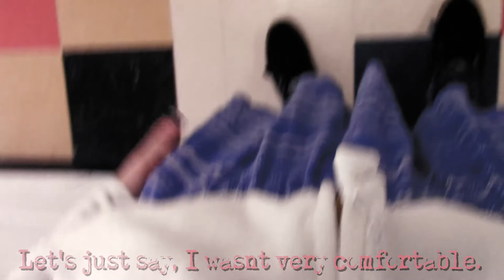Grey-ce :: Short Film Trailer ::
FHFHGGFHFHF I FINISHED IT YESSSSS!!!

Ok, so I’ve been working on this for about a month now in my video production class and it’s finally done. It took a lot of work to get it to where it is… But I did it anyways. Originally I thought that we were supposed to film the entire script, but then the teacher was like “oh well looks like we’re doing a trailer now so you know cut it down to a minute and see how this goes!” Little did he know that my script was over 11 pages long and in order to cut out enough it would basically devastate the story. But despite that, I ended up finishing and I think it gets the grasp of what went on in the story. If you guys are at all interested I’ll release a copy of the script or readthrough of the script if you guys are curious in  hearing the whole story.
If you’re confused about the story, here’s a quick little piece of it to make the trailer make more sense:

Grace, a junior at Williamsfield high school is going through something that she can’t really describe. She feels so much different than how she looks and is confused as to why. It’s an internal conflict which makes her extremely uncomfortable around people. One day, her best friend Wren decides to see how she looks in her new skirt. She unknowingly made Grace feel extremely uncomfortable. Wren is excited at how Grace looks.

Scott, Grace’s ex-best friend turned-bully walks down the hallway and decides to humiliate Grace publicly for no good reason other than vengeance, or at least that’s what he thinks it is. He opens up his camera and start videotaping Grace, then starts to beat her up...

After Wren and Grace escape Scott, they go and sit outside to calm down after being harassed. The two leave school.

The next day Grace comes back as Grey, his true self. He is subjected to much hardship and harassment all day, and eventually breaks down. He questions if it’s really worth it. Wren reassures him and he makes a bold move to drop his old female ID. This symbolizes he’s moving on as Grey, leaving the name Grace behind.

The end :)

Song used is “Little Game” By Benny (song edit by me)